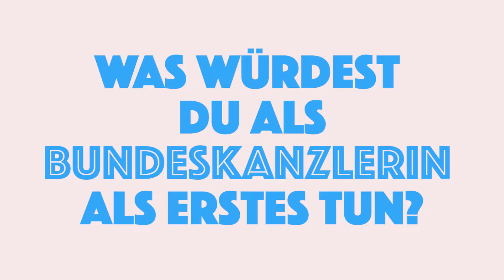3 FRAGEN AN IRMELA MENSAH SCHRAMM | jup! Wahlsalat 2017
Wahlsalat 2017?!: Irmela Mensah Schramm ist bundesweit bekannt. Als Aktivistin setzt sie sich für Menschenrechte und gegen Rechtsextremismus ein. Doch was würde sie als Bundeskanzlerin als erstes tun? Warum ist ihr wählen gehen wichtig? Was ist aktuell ihre größte Sorge? Wir haben nachgefragt!

Ihr wisst nicht wofür die Parteien stehen? Kein Problem! jup! Berlin hilft euch durch den "Wahlsalat 2017". Bis Mitte September stellt euch der YouTuber Clement Davis jede Woche ein Wahlprogramm vor! Außerdem gibt es weitere Themenvideos von Stargästen zu Themen wie "Wahlen ab 0", "Was bringt mir die EU" und "Gleichberechtigung der Frauen". Also, fleißig liken, kommentieren und teilen!

Mehr Infos und alle Beiträge zum jup!

Und denkt dran: Am 24. September findet die Bundestagswahl statt. Und wer noch nicht 18 Jahre ist, kann das Ganze am 15. September bei den U18-Wahlen schon mal testen.